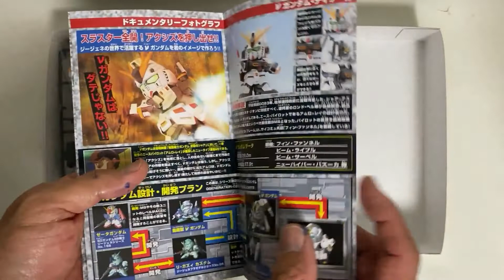390（素組み）SDガンダムBB戦士No.209 SDガンダムGGENERATION-FRX-93 νガンダム（HWS仕様）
▶チャプター
00:00 動画スタート（キット開封）
00:31 頭部
01:03 腰部～胴体
01:28 腕部
02:06 脚部
02:23 装備品
02:35 組み立て
03:07 武器・防具
03:32 組み立て完了

（素組み）SDガンダムBB戦士No.209
SDガンダムGGENERATION-F
RX-93 νガンダム（HWS仕様）
2000年8月発売